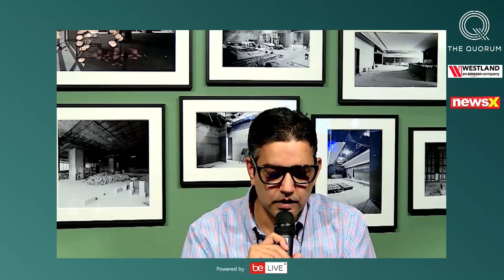Because India Comes First: Ram Madhav in conversation with Priya Sahgal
"Because India Comes First" delves into a broad tapestry of India’s growth into a soft power, predicts how it will shape up over the next few decades and why Indian policymaking must put India first.

In this virtual edition of Writers in The Q, Ram Madhav discusses a range of issues that are at the heart of contemporary debates in India with Priya Sahgal.